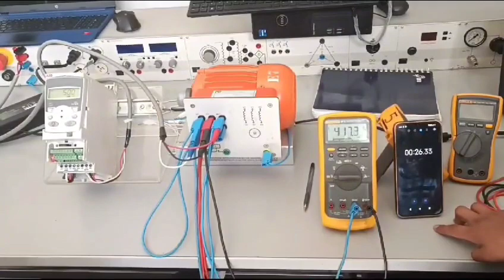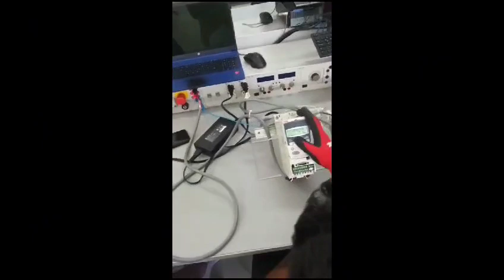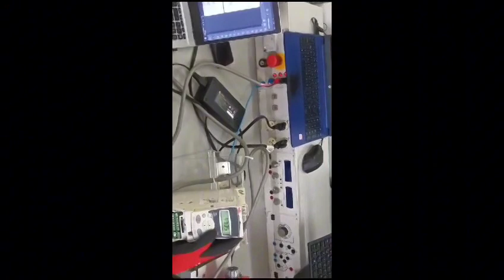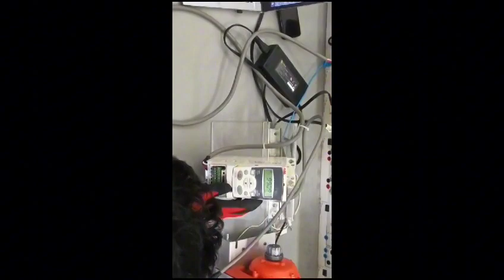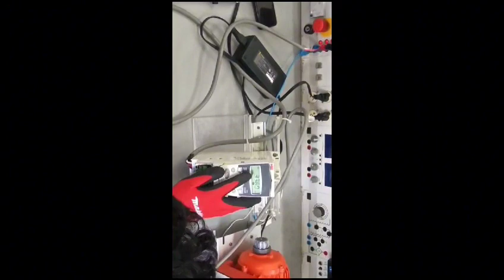Lab 10 Variador de Velociad